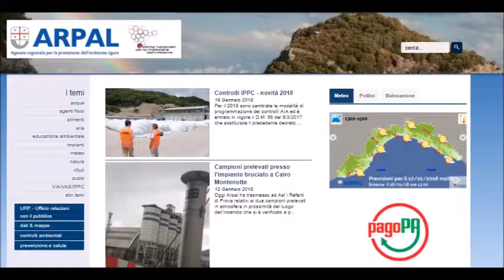7 febbraio 2018: le video previsioni del Centro Meteo Arpal